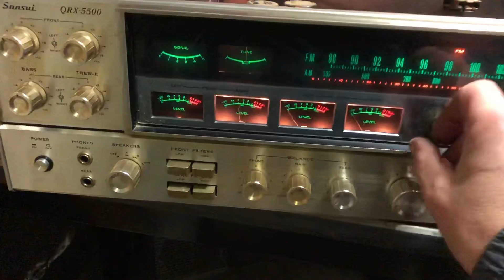28 oktober 2019